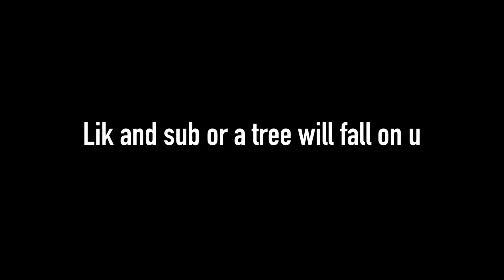PLAYOFFS: Colorado Avalanche VS. Vancouver Canucks